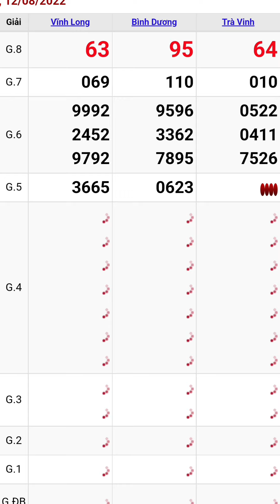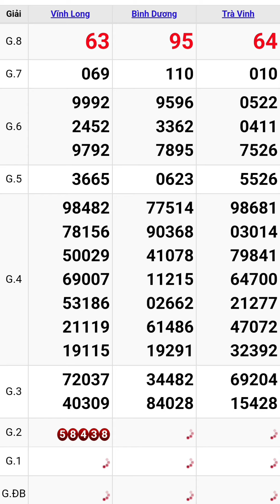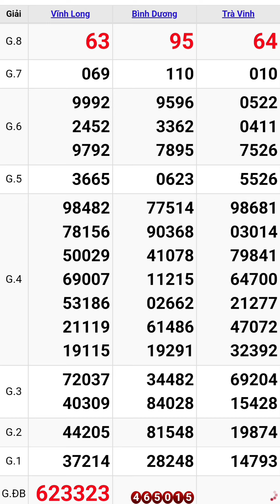Quay thử xổ số miền nam hôm nay thứ sáu ngày 12/8/2022 #5 vĩnh long - bình dương - trà vinh